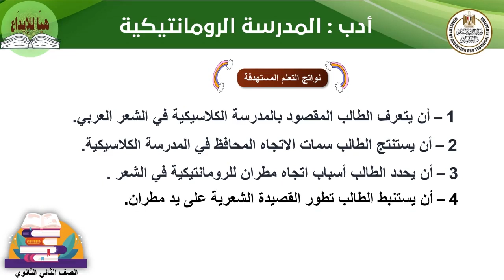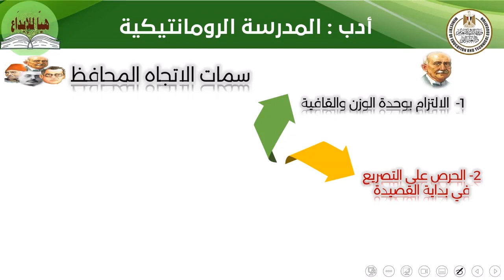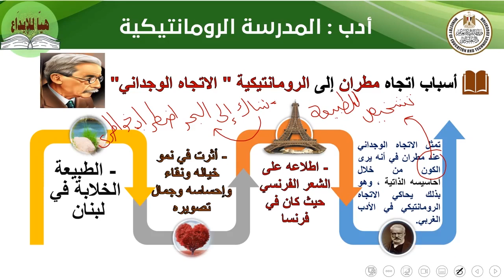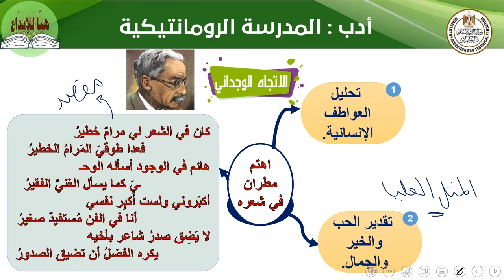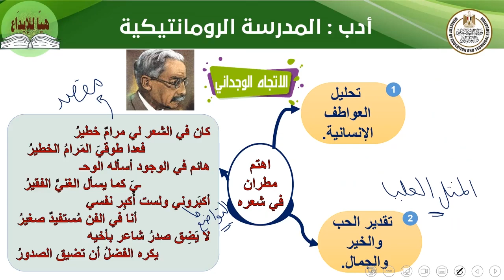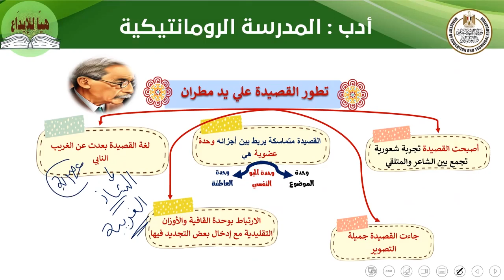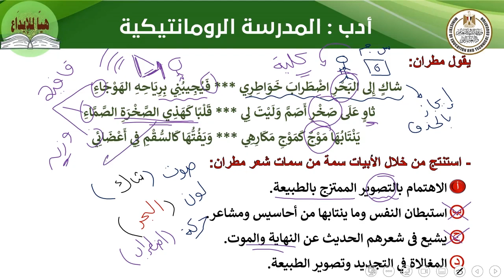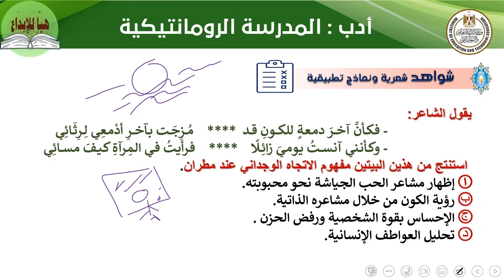اللغة العربية للصف الثانى الثانوى الحصة السادسة أدب المدرسة الرومانتيكية